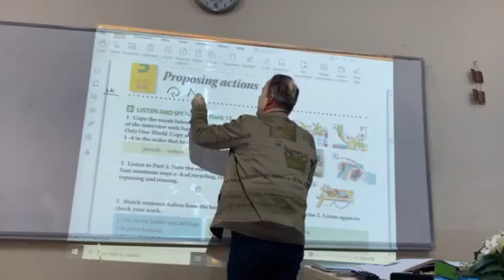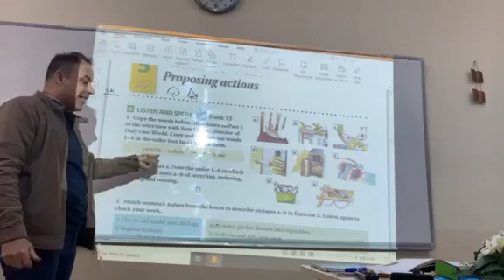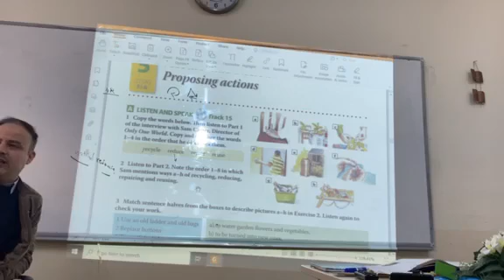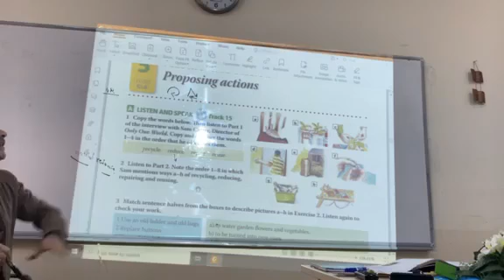unit 5 lesson 3-4 part 9